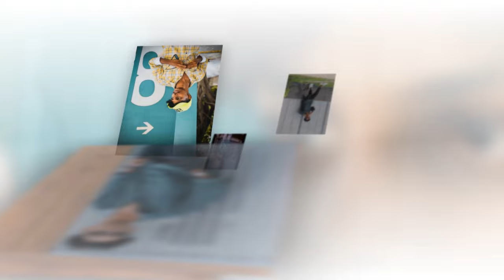Bapuji nagar Prasad Mudhraj Volume 1 Song Singer Writer Composer A.Clement